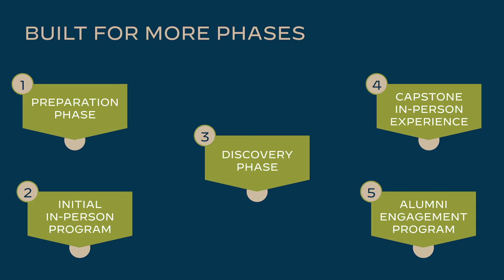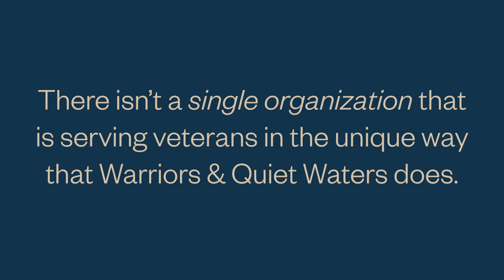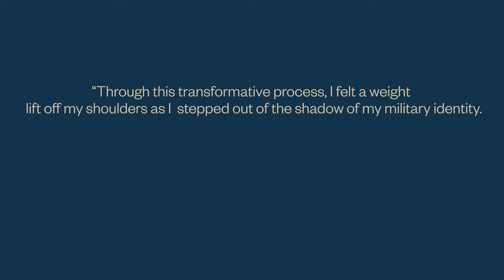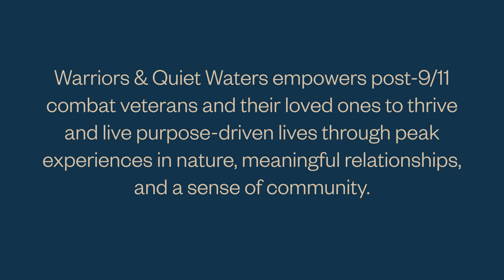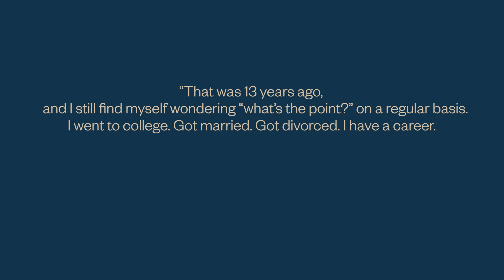2024 State of the Organization Address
We are delighted to have you watch our virtual State of the Organization Address. This address is presented by our CEO Brian Gilman, Colonel, USMC (Ret.), who will update the WQW Community on recent evolutions within the organization.

His address will cover key topics such as:

- Updates on Built for More
- Warrior testimonies
- Ways you can support our mission